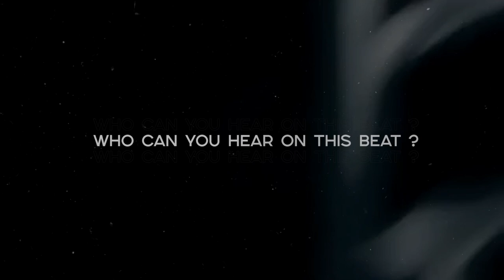J Balvin x Bad Bunny Type Beat 2020 •ROSA• Dancehall Latin | Summer Moombahton | Afrobeat Beats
💸Use prormocode -20% :  20MELOcode

This type beat inspired by J Balvin x Bad Bunny.
There's some kind of reggaeton type beat and latino type beat combined.

If you want to make a latin type beat .. if you've got something to say, this bad bunny type beat will perfectly suits on you.

This beat perfectly suits for rapping and singing. It has some spanish tones of J Balvin and Maluma instrumental with guitar flavor, spiced with a pretty nice video footage.

If you liked this reggaeton beat and alredy planning to make a hit , you can get this instrumental instantly, buy beats online or lease from my website for profit using through this link:

◾️ Beat Name: ROSA ◾️

◽️ and more...